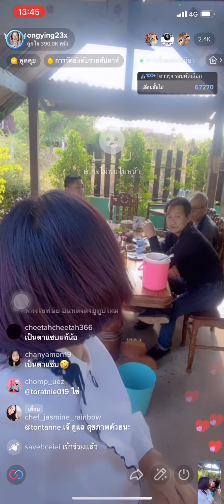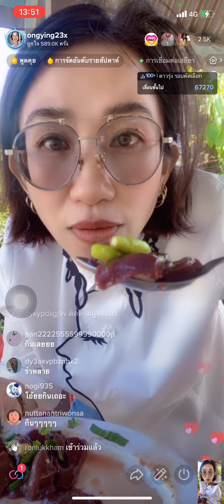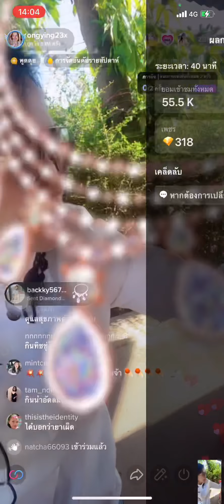23Live ซอยจุ๊ กับผู้ชม8000